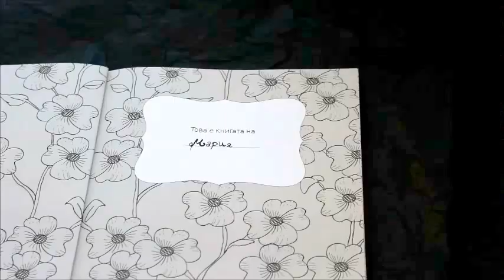Книжка за оцветяване..за възрастни!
Последно време този начин за релаксиране и развиване на въображението нашумя доста. В по-големите книжарници може да намерите много такива вариации. Тази книга е закупена от Lidl :)
**Не забравяйте да гледате с високо качество**